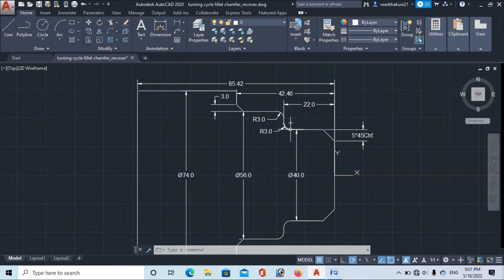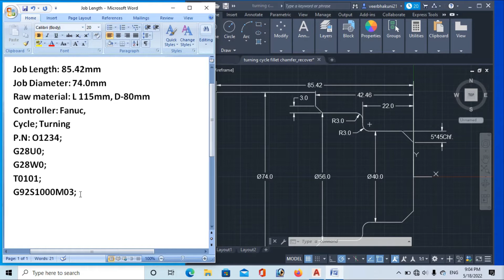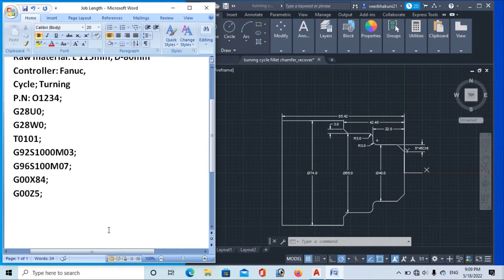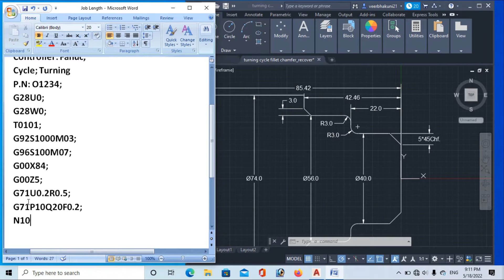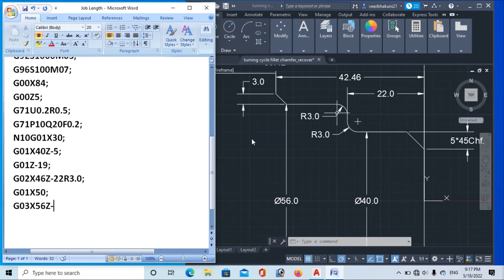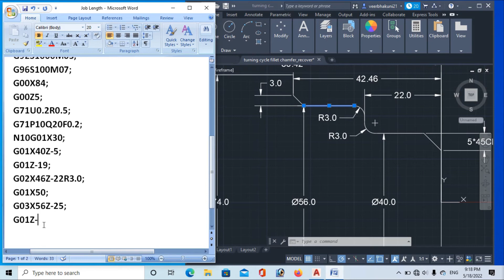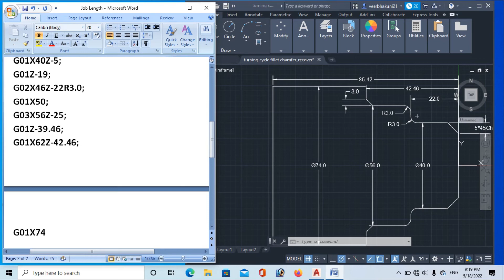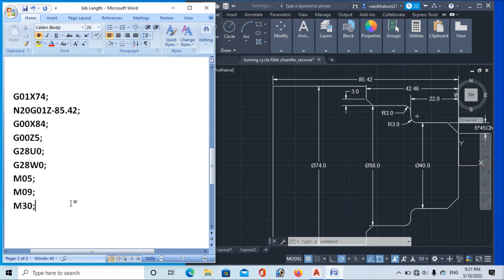G02 Or G03 uses in Turning cycle. make fillet or radius in truning cycle.manual programming, Fanuc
and we can sort it out.